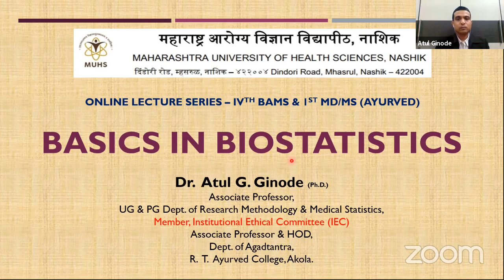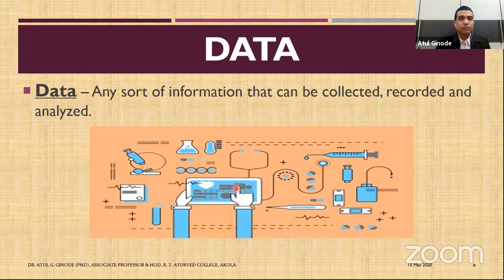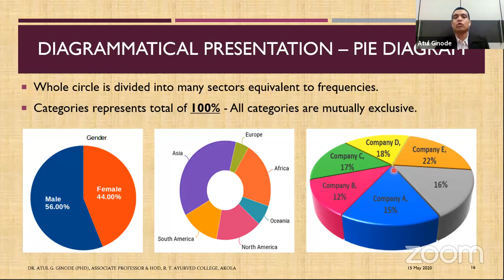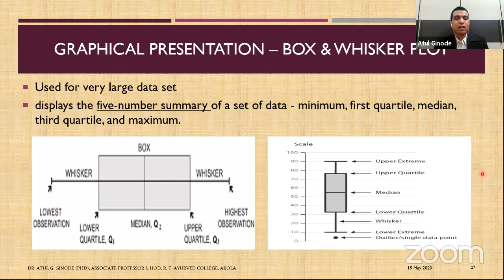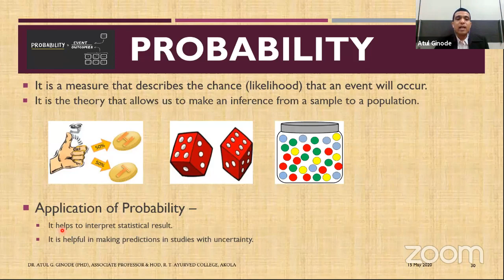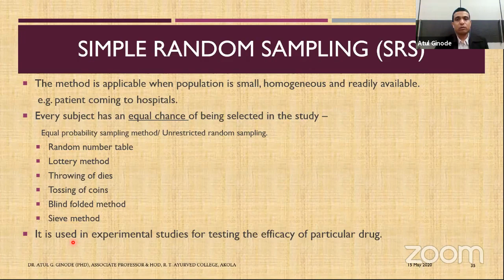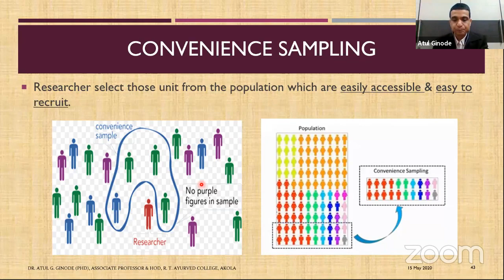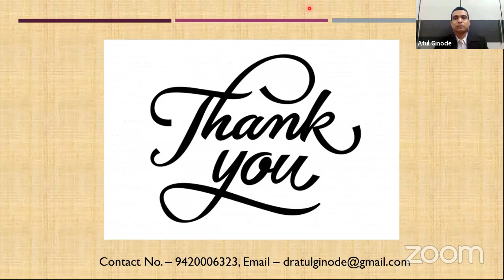Basics in Biostatistics (Research Methodology and Med